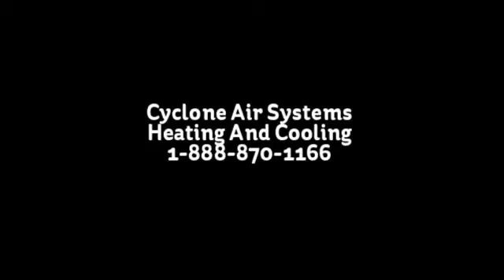Air Duct Cleaning $99.00 Danville CA | Dryer Vent Cleaning | Contractor 1053819.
Cyclone Air Systems Air Duct Cleaning & Dryer Vent Cleaning Special $99.00.
Air Conditioning, Furnace Heater Repair and Maintenance tune up.